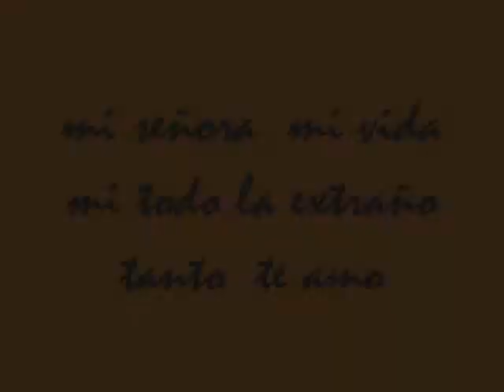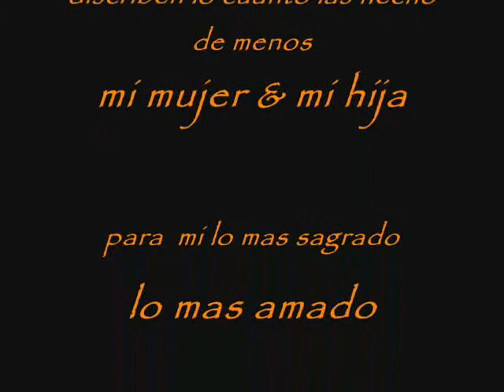MESHTA2 J.KO MISO.wmv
JACQUELINE MOHAMED NASSER   meshta2  fadel shaker   fadel shaker new